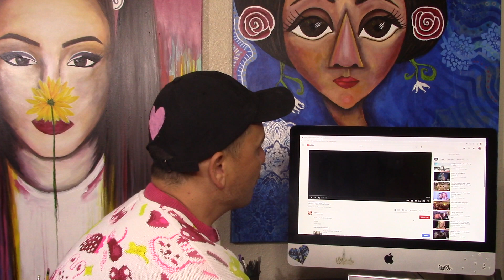Thalia - Mojito (Official Video) Reaccion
En este video reacciono al nuevo tema de Thalia - Mojito. In this video I react to Thalia's new music video Mojito. Espero y les guste mi reaccion al video de Thalia, Mojito de su album DesAMORfosis.